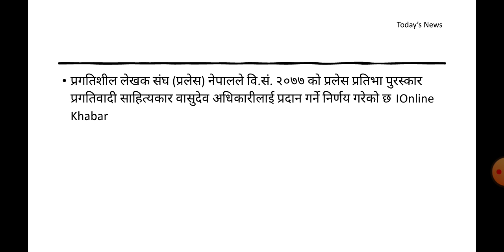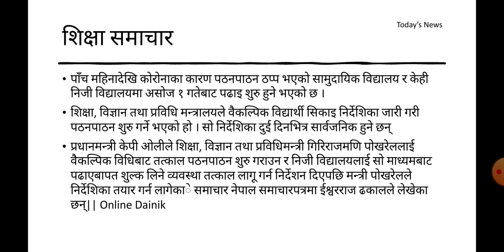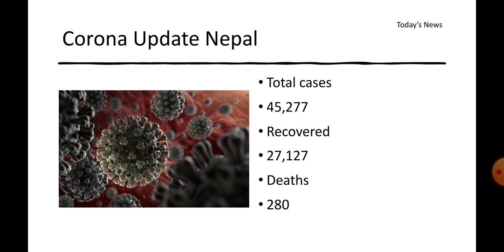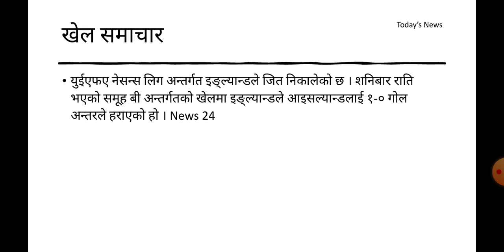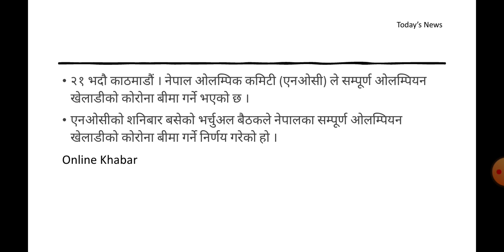Today's News आज मिति २०७७-०५-२१ गतेका प्रमुख समाचार